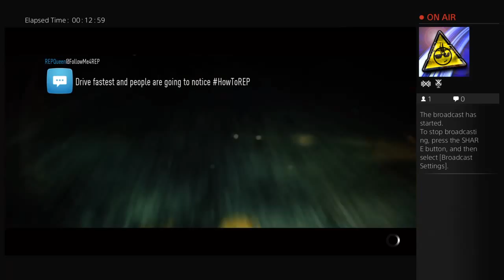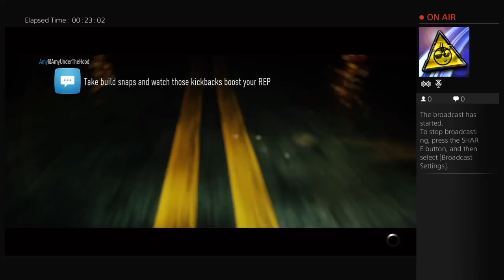Buying a new 2009 Ferrari Italia On Need For Speed